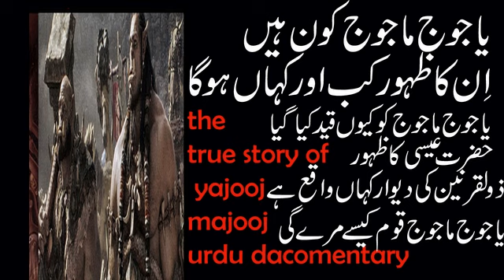true story of yajooj majooj yajooj l wall location l yajooj majooj history urdu hindi waqas pannu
Gog and Magog (/ˈɡɒɡ ... ˈmeɪɡɒɡ/; Hebrew: גּוֹג וּמָגוֹג; Gog u-Magog; Arabic: يَأْجُوجُ وَمَأْجُوجُ; Yaʾjūj wa-Maʾjūj) appear in the Hebrew Bible, often known as the Old Testament, and Quran 21:96 as individuals, tribes, or lands. In Ezekiel 38, Gog is an individual and Magog is his land;[1] in Genesis 10 Magog is a man, but no Gog is mentioned; and centuries later Jewish tradition changed Ezekiel's "Gog from Magog" into "Gog and Magog",[2] which is the form in which they appear in the Christian New Testament's Book of Revelation, although there they are peoples rather than individuals.[3]

A legend was attached to Gog and Magog by the time of the Roman period, that the Gates of Alexander were erected by Alexander the Great to repel the tribe. Romanized Jewish historian Josephus knew them as the nation descended from Magog the Japhetite, as in Genesis, and explained them to be the Scythians. In the hands of Early Christian writers they became apocalyptic hordes, and throughout the Medieval period variously identified as the Vikings, Huns, Khazars, Mongols, Turanians or other nomads, or even the Ten Lost Tribes of Israel.

The legend of Gog and Magog and the gates were also interpolated into the Alexander romances. In one version, "Goth and Magothy" (that means Muralla in Maranaw people) are kings of the Unclean Nations, driven beyond a mountain pass by Alexander, and blocked from returning by his new wall. Gog and Magog are said to engage in human cannibalism in the romances and derived literature. They have also been depicted on Medieval cosmological maps, or mappae mundi, sometimes alongside Alexander's wall.

The conflation of Gog and Magog with the legend of Alexander and the Iron Gates was disseminated throughout the Near East in the early centuries of the Christian and Islamic era.[4] They appear in the Quran in chapter Al-Kahf as Yajuj and Majuj (Arabic: يَأْجُوجُ وَمَأْجُوجُ; Yaʾjūj wa-Maʾjūj), primitive and immoral tribes that were separated and barriered off by Dhul-Qarnayn (possessor of the Two Horns), who is mentioned in the Qu'ran as a great righteous ruler and conqueror.[5] Many modern Muslim historians and geographers regarded the Vikings as the emergence of Gog and Magog.[6] In contemporary times they remain associated with apocalyptic thinking, especially in Israel and the Muslim world.
Kalam sharif
Best kalam
Mian muhammad bakhsh
Kalam
Kalam mian muhammad bakhsh
Punjabi shayari
New punjabi kalam
Punjabi kalam
Kalam in punjabi
Punjabi culture
Punjabi poet